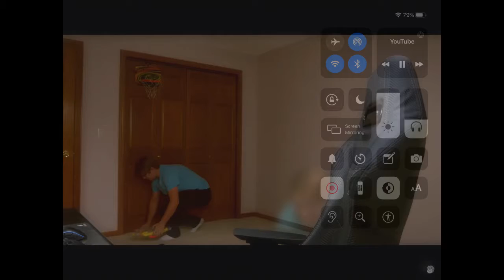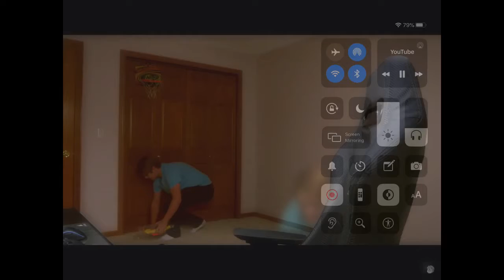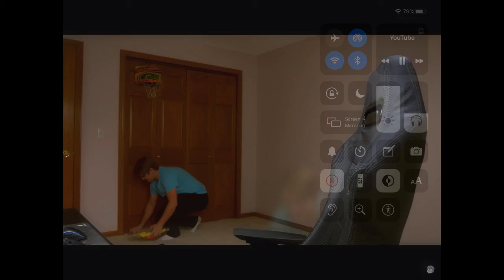Chad Tronic Picking Up Balls For Three Minutes